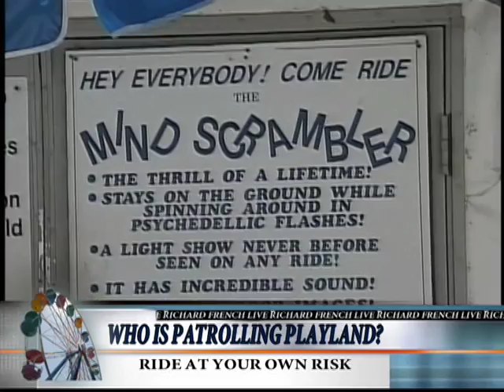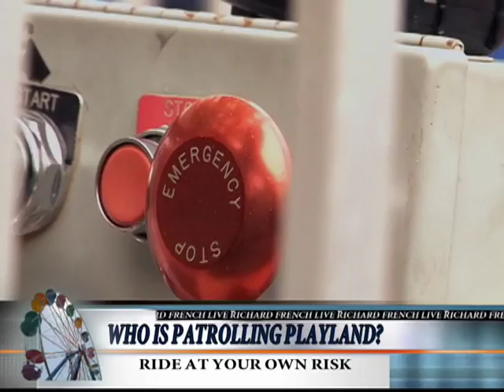RNN Special Report - Playland: Ride At Your Own Risk - Part 5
RNN's special investigative report on the nations only county owned amusement park, Rye Playland in New york. After several fatal accidents over the last few years, should a county government be in the business of running Playland?